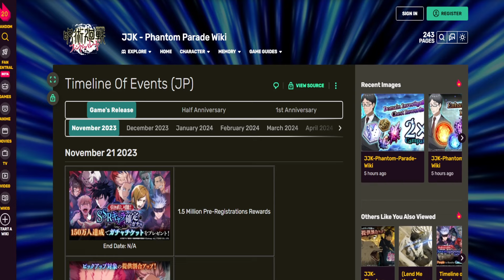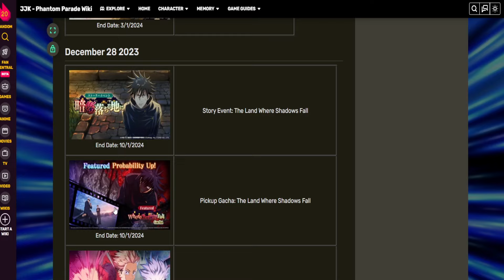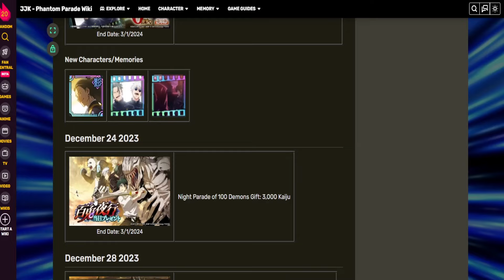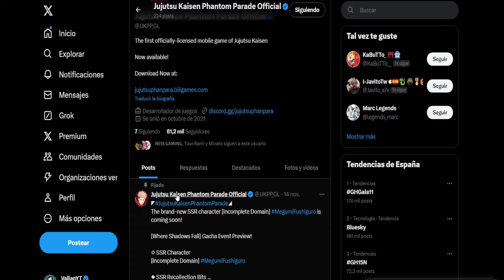¿EMPIEZA CELEBRACION DE YUTA? + CONSIGUE ESTOS TICKETS - JJK:PHANTOM PARADE